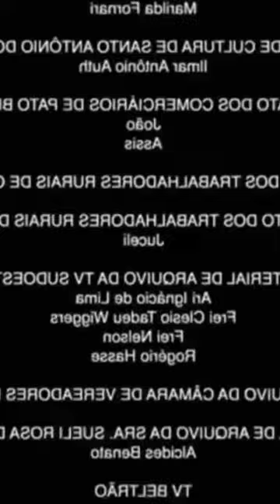bebendo água no ar😹videos longos ajuda monetizar